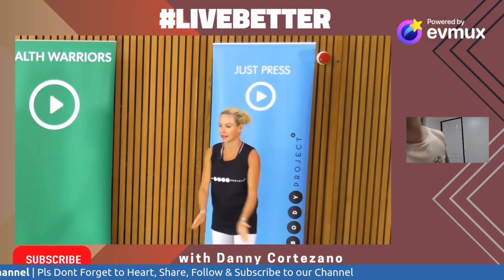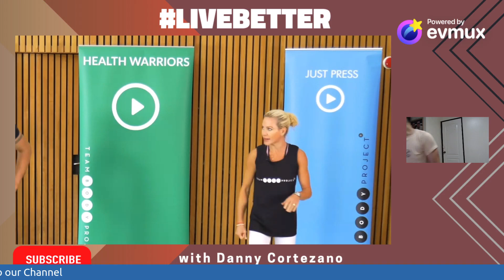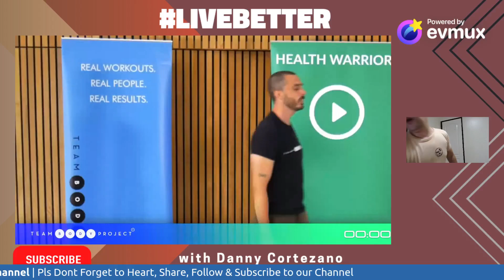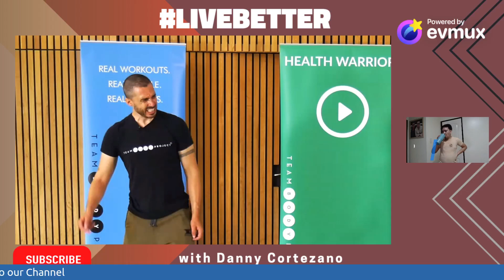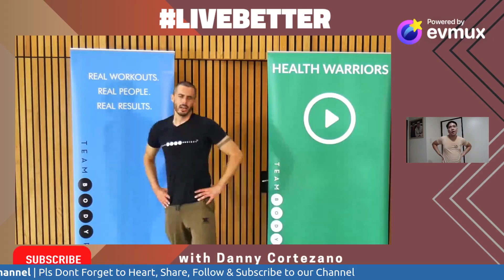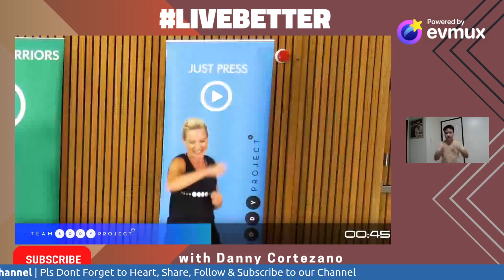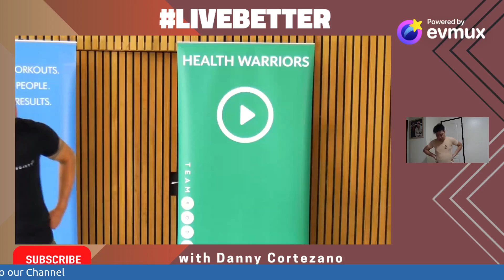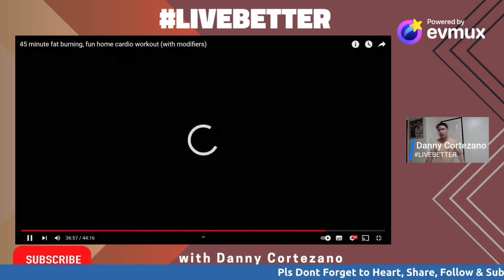REPLAY: DAY 29 FITNESS PROGRAM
It's never too late to begin your fitness journey. Exercise with me in my 30 days fitness program everyday 6AM from the comfort of your home or at your own pace. See you!